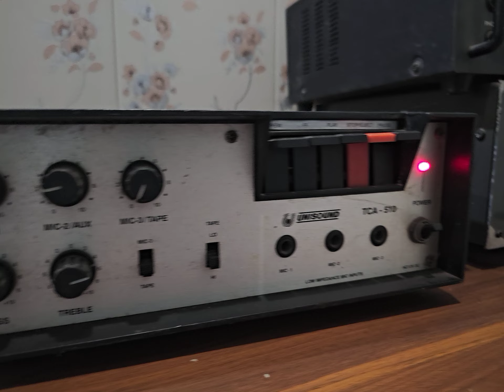ਪਾਟੀ ਰਾਤ ਜਦ ਕੱਸ ਕੇ ਵਜਾਈ ਢੋਲਕੀ,ਰਾਨੀ ਬਾਲਾ ਤੇ ਜਰਨੈਲ ਸਿੰਘ ਭੱਟੀ ਲੇਖਕ ਸੁਲੱਖਣ ਸਿੰਘ ਪ੍ਰੇਮੀ 1979,RLE1016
PAATI RAAT JAD KASH KE VAJAI DHOLKI, RAJ RANI AND JARNAIL SINGH BHATTI 1979 MUSIC CHARNJIT AHUJA LYRICS SULAKHAN SINGH PREMI